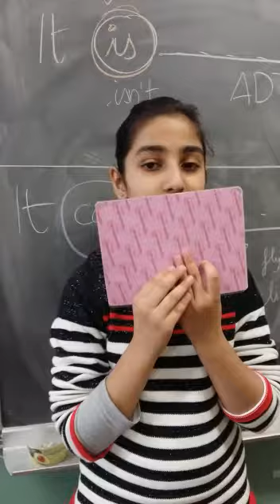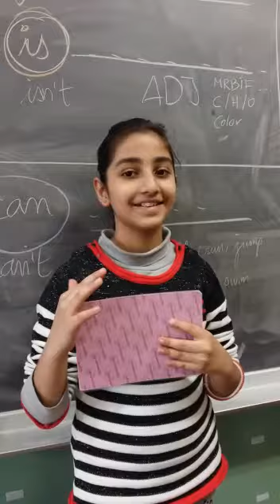WHAT animal is it? ..... by Harum 5è A